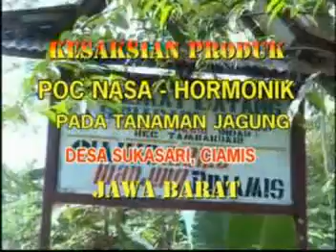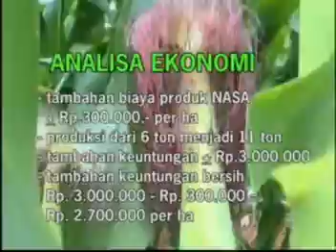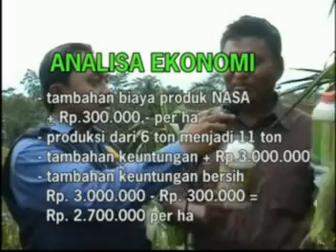Perbedaan Tanaman Jagung Dengan Pupuk Nasa Dan Tanpa Nasa Sangat Jauh Berbeda